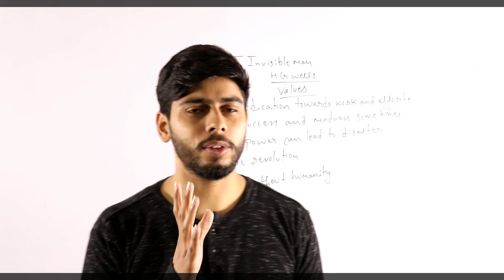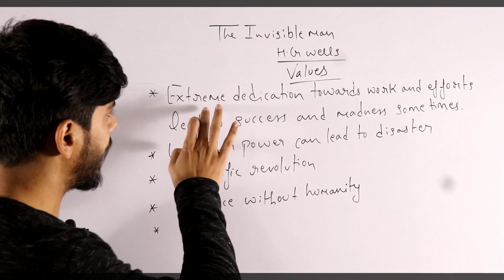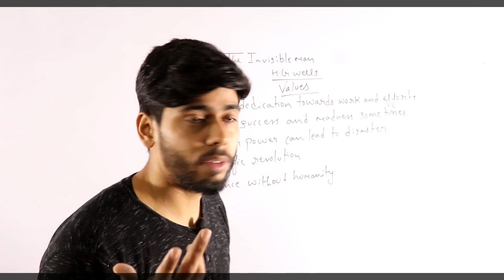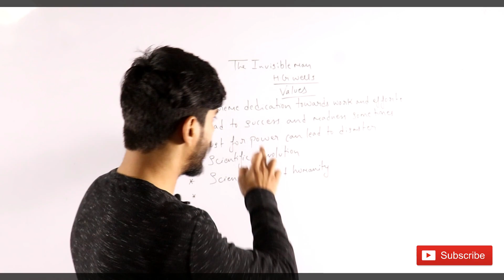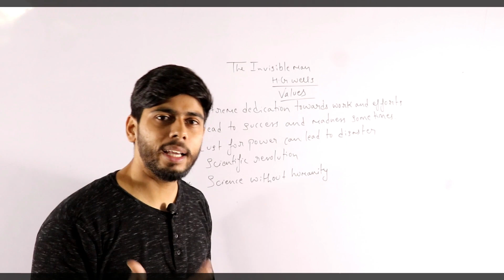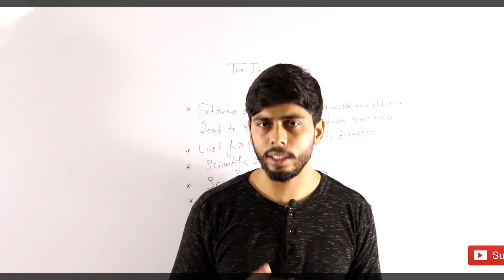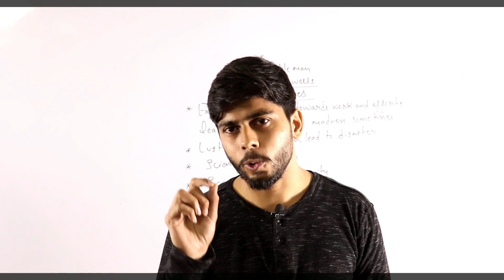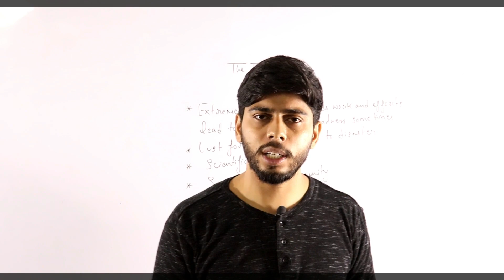Invisible Man (Value Based) (12th Class English) 10 Days Pledge (Complete Revision Series)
All the necessary information and links. (Read it completely)

12th Class English

10 Days Pledge New (Session 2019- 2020)

10 Days Pledge Old (Session 2018-19)

Schedule for Videos (10 Days Pledge 2019-20)

Deep Analysis of Complete Course 12th Class (Do it only after when  you have more than 15 days left for your final exam), You must watch 3 videos everyday.

For Complete Notes (Free of Cost)

Write Down (I want free notes for 12th class English)

For English Speaking Course which is starting from 1st April 2020,Kindly whatsapp on our number 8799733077

Mention this message(I want details about English Speaking Course)

12th Class Physical Education

Complete Series for 12th Class Physical Education

New Series link

Old Series Link

If you are happy with our work, then donate & support us financially so that we can improve further.

PAYTM,PHONEPE,GOOGLE PAY

As a support, we request you to

Love you all.All the necessary information and links. (Read it completely)

12th Class English

10 Days Pledge New (Session 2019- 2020)

10 Days Pledge Old (Session 2018-19)

12th Class Physical Education

New Series link

Old Series Link

PAYTM,PHONEPE,GOOGLE PAY